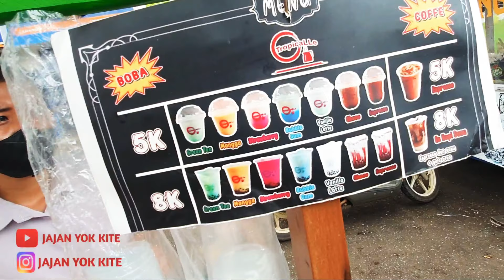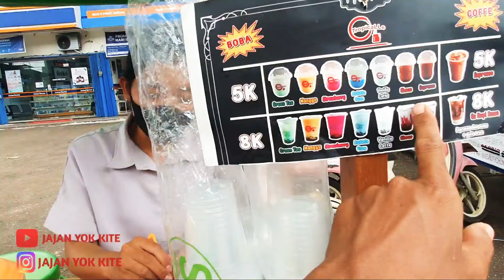IDE USAHA GROBAK AJAIB KECIL DAN MUNGIL TAPI PENGHASIL CUAN STREET FOOD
Ide usaha grobak ajaib kecil dan mungila tapi penghasil cuan#jajanyokkite#kulinerhits#esboba